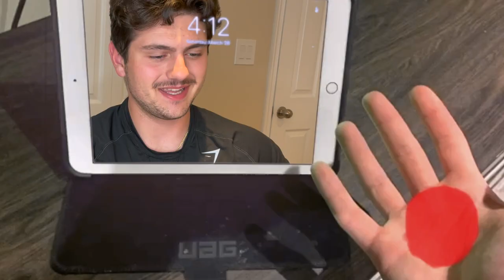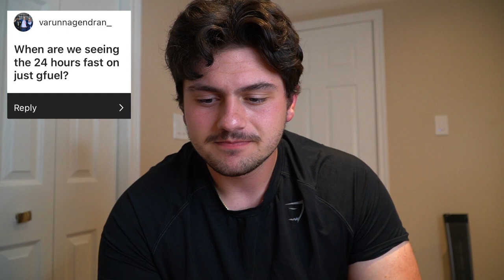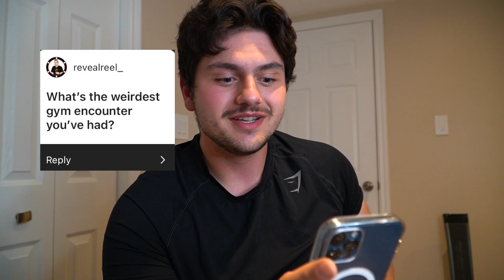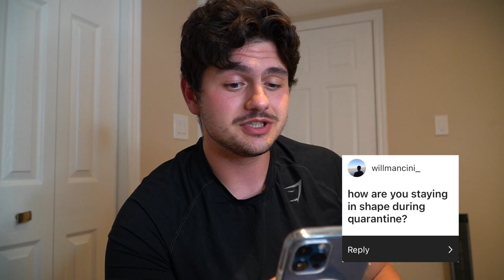Lana Rhoades or Riley Reid? | Q&A + Update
Ahoy everyone! in todays video I answer some questions and one of them was about Lana Rhoades... Long story short you just get to know me a bit better!! Hope in the future can do another Q & A and just have more questions to answer because this was low key fun...

Also sorry for not posting for a bit life just got in the way :/ But its time to grind!!! So I Say we KEEP THE TRIAN GOING! BECAUSE AT THE END OF THE DAY IM JUST A KID WITH A DREAM ❤️

LET'S KEEP THE TRAIN GOING